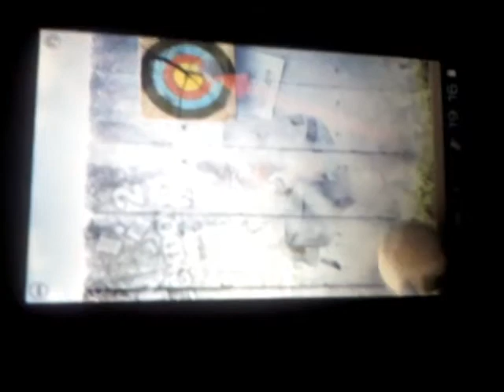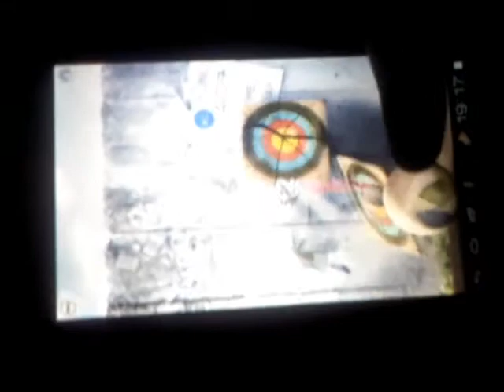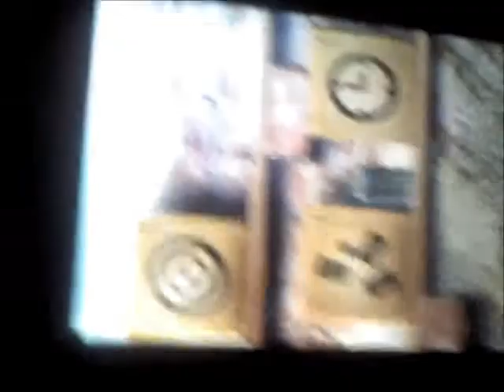Can Knockdown 2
Itt megtalálhatjátok a leírását.

A zene a Polar Dear Wish me luck.